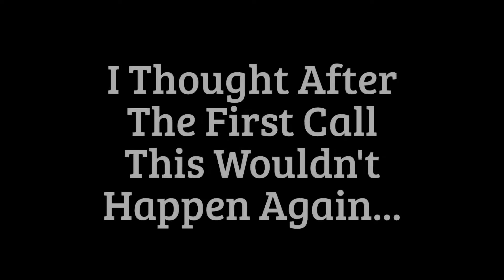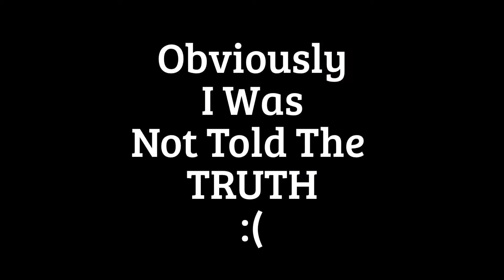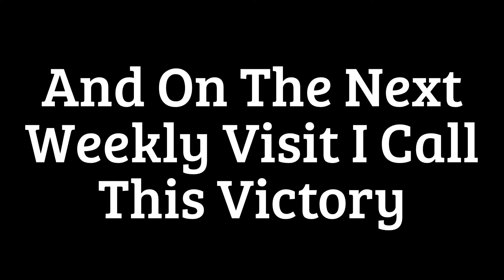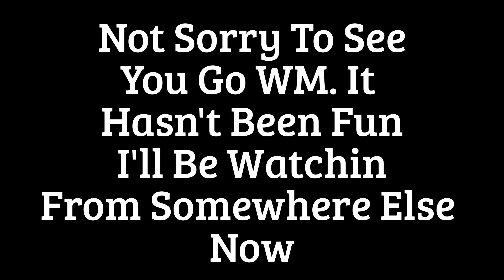Waste Management Customer Complaints From Beginning To End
This montage of clips is the beginning of a Customer Complaint that was recorded again and again. Conversations were had and yet the problem didn't stop. After a few times of this I am sure that somebody got fed up. Watch the video to see how this goes. Thank you come again!!